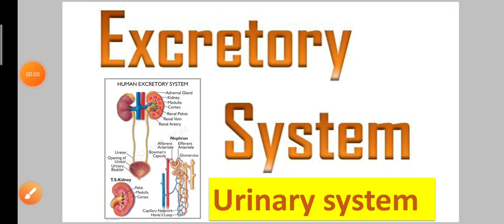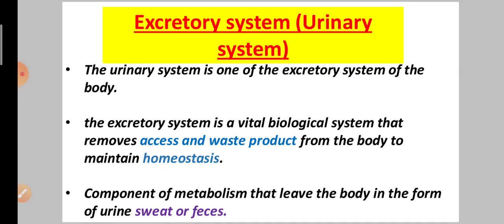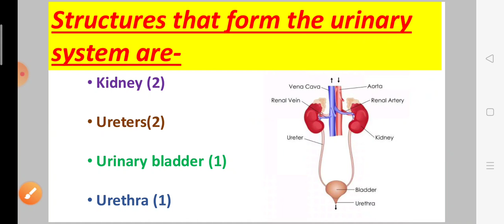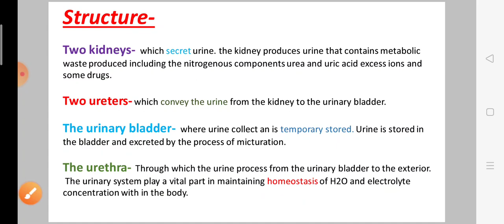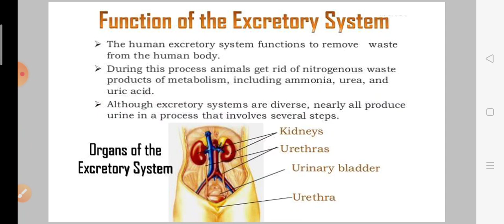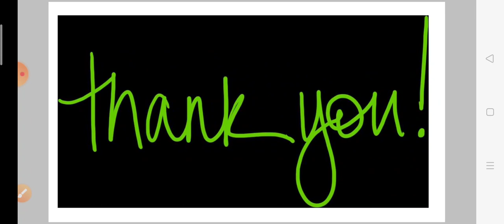The excretory system explanation in Hindi.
Hii friends.

In this video we will got to know about the excretory system.
About the functions of excretory system.
Structure of excretory system.
What is kidney
What is ureters
What is urinary bladder
What is urethra

so friends watch this video completely so that you can understand better about the excretory system.

Friends, my channel's Aquire knowledge is uploaded daily on the knowledge of a science topic every day, then you can cover a topic of one of your science subjects daily by watching a video every day

And friends you did not seen my earlier videos so you can watch my earlier videos by clicking on this link